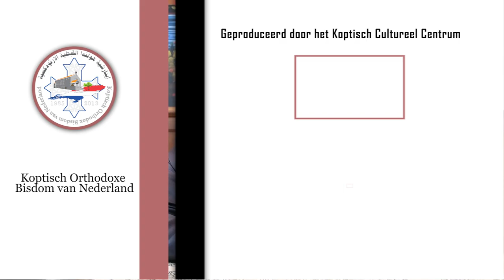مدرب الحياة - السعادة في خطوات - السعادة في ثلاث أساسيات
مدرب الحياة - تقديم د. ميلاد موسي
    السعادة في خطوات - السعادة في ثلاث أساسيات
علاقتي بربنا
علاقتي بالناس
علاقتي بنفسي